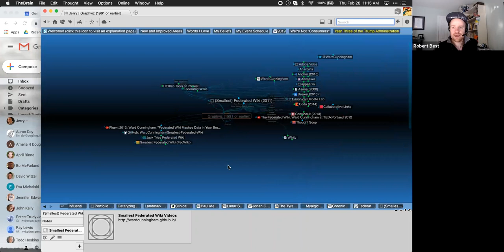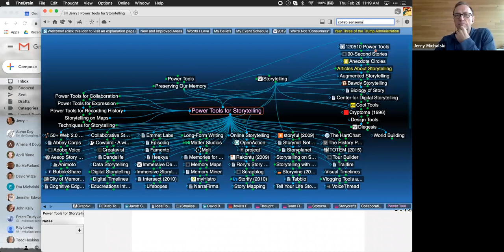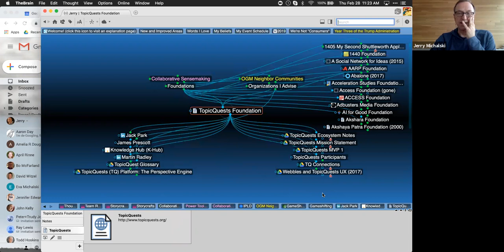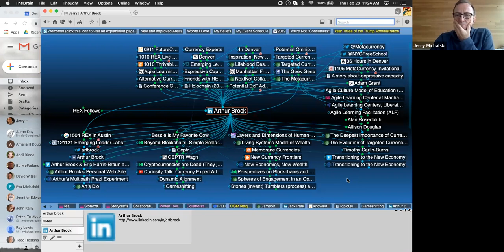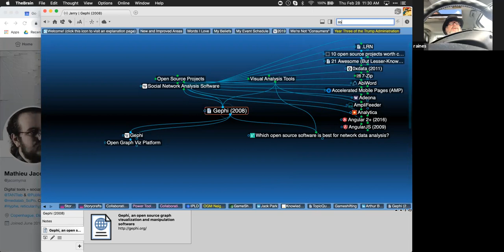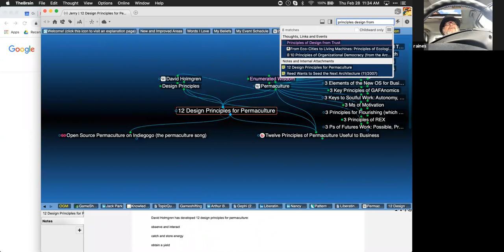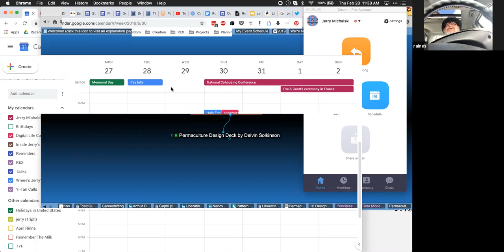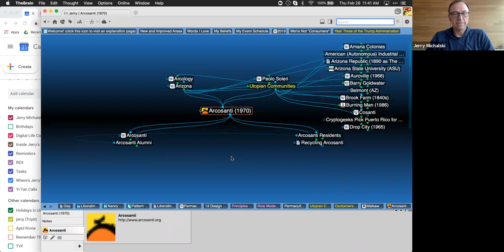Inside Jerry's Brain: Check In Call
In which we toss our adventures into the center of the conversation and end up discussing SPIN farming (Small Plot, INtensive), Gameshifting, the Smallest Federated Wiki, the Green New Deal and why credit unions are stuck.